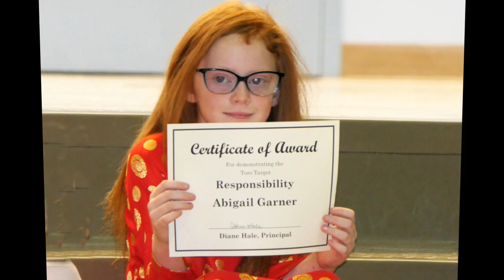Abbie 2024 - 10 Years Old!